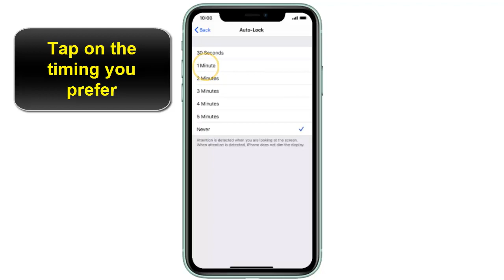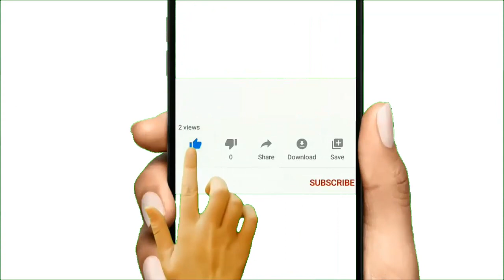How to set screen lock time on iPhone automatically Setting auto lock iPhone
How to set screen lock time on iPhone (Setting auto lock iPhone)

This Tutorial teaches you how to set auto lock in iphone and set screen lock time iphone

How to set auto lock on iphone ?

how to set iphone lock time ? how to set iphone screen lock time ? You can customize how your iPhone or iPad locks in your settings!
The Auto-lock feature on your iPhone allows you to set the amount of time that elapses before the iPhone automatically locks or turns off the display. Or, you can set Auto-lock so that the iPhone never locks automatically. Your Auto-lock choices are five minutes before turning off, four minutes before, and so on, all the way down to one minute.
To change the auto-lock settings, tap the Settings icon, then the General button. Tap on the Auto-Lock option and choose your preference.
Don’t worry if the iPhone is locked. You can still get calls and text messages and adjust the volume.

how to set lock time on iphone (iphone setting auto lock)

You can turn the screen off on your iPhone or iPad at any time, but by default it will turn off automatically after 2 minutes to save on power. If that time limit doesn't suit you, it's easy to change.
These steps will demonstrate how to set iphone lock time and set how long before iphone locksiphone

1.Go to Settings on iPhone.
2.Scroll down and tap on Display & Brightness.
3.Tap on Auto-Lock.

4.Tap on the timing you prefer and set lock time iphone :
30 Seconds
1 Minute
2 Minutes
3 Minutes
4 Minutes
5 Minutes
Never

5.Set the time to Never to turn off Auto-Lock function.

Here's how to change iphone lock time

how to change screen shut off time on iphone

I hope that this vidéo "set iphone screen lock time" help you to understand how to set your iphone to lock automatically

Tuto Category  : setting auto lock iphone

See Also
how to turn off auto lock on iphone x
how to turn off auto lock on iphone xr

auto lock wont let me change it